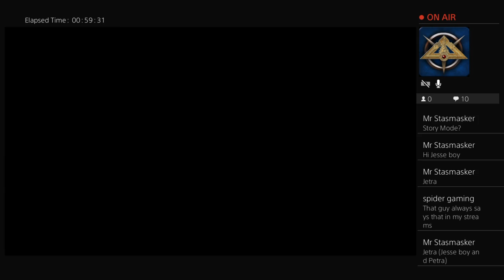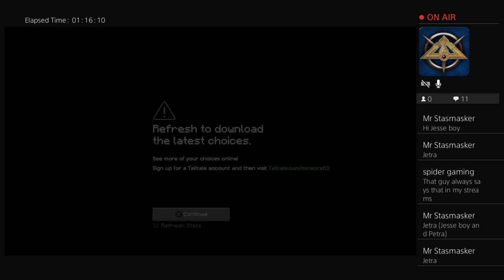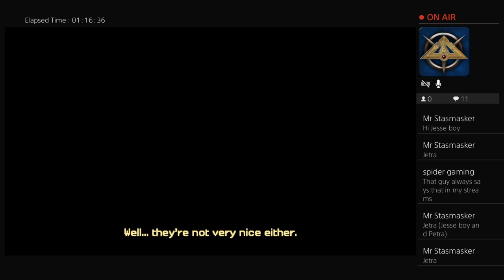Minecraft story mode season 2 chapter 2